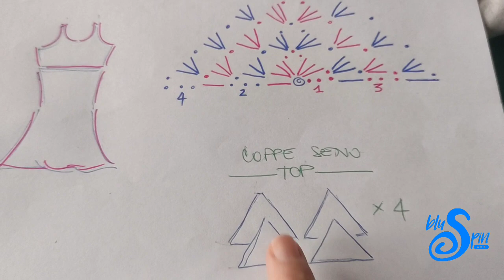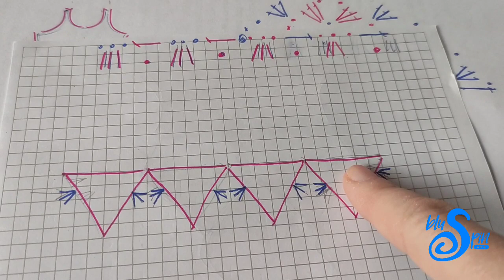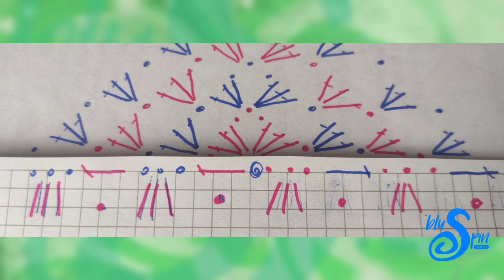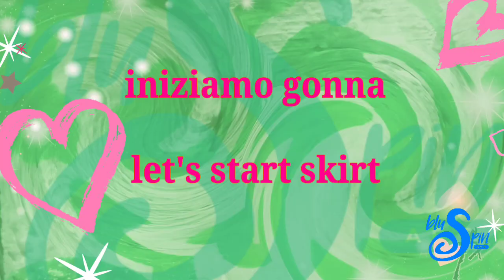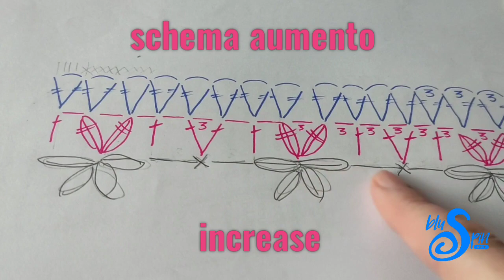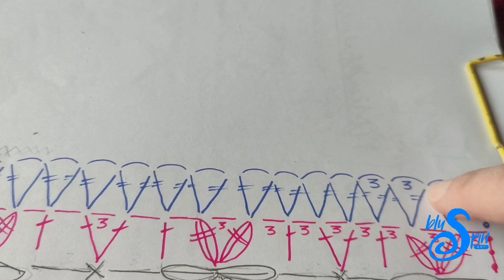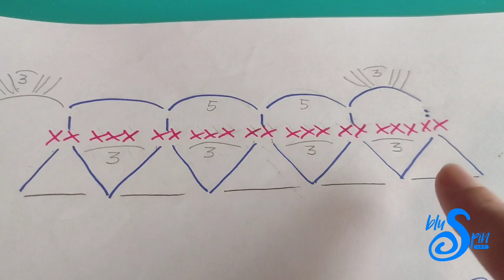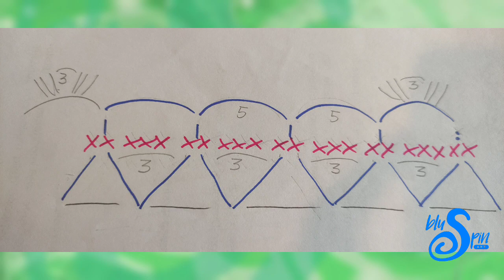n.28 - MINI DRESS "SWEETY" - Summertime - copri costume, mini abito - Nude look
Copricostume ideale per il Summertime.

Mini dress a lavorazione "circolare".
Allego tutti gli schemi con spiegazione per la vostra creazione.

Outfit perfetto sulla spiaggia, ma anche in città, indossato con sottoveste colorata.

Vi piace?
Buon Spin!
🌀 Fulvia